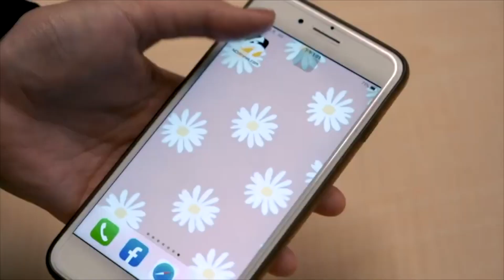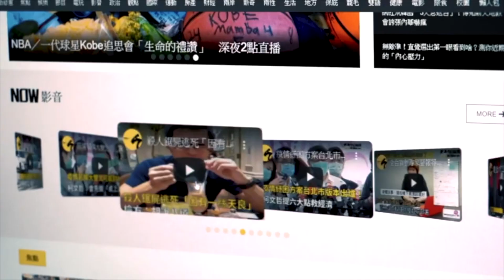P聯盟／譚傑龍返加拿大就讀 回顧「越級打怪」精采表現